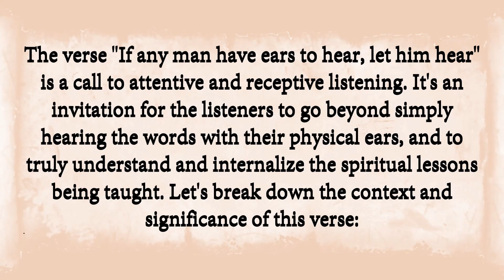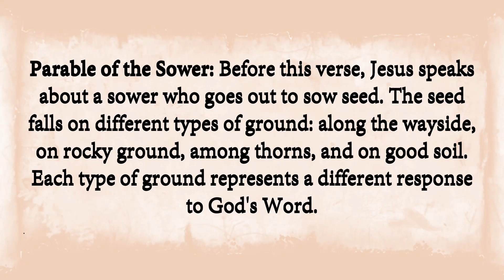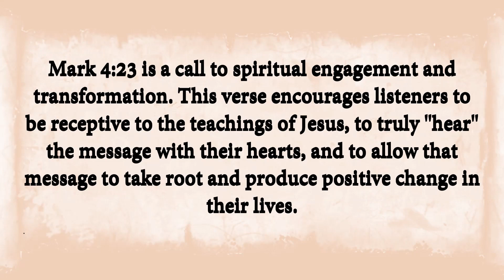Mark 4:23 KJV - Understanding the Call to Listen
Explore Mark 4:23 in the King James Version (KJV), where Jesus invites us to truly listen with our hearts. Understand the importance of receptive listening and applying spiritual teachings.